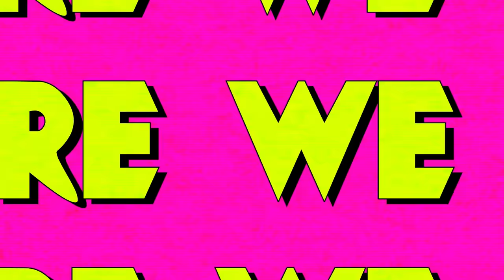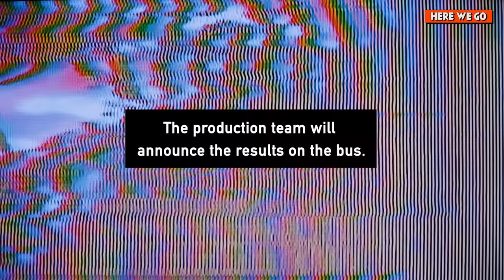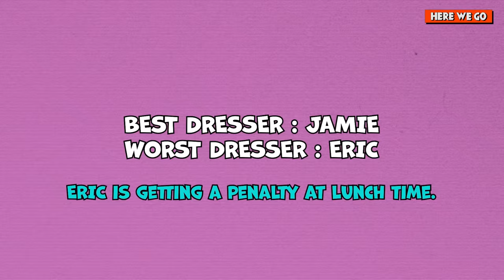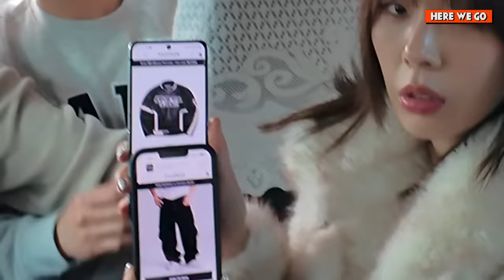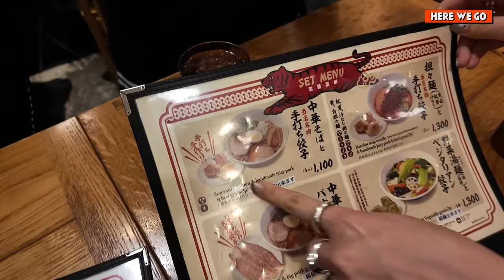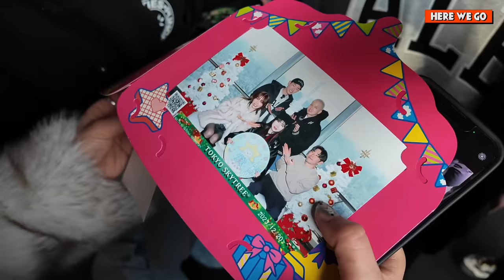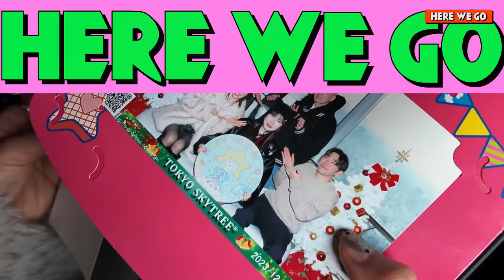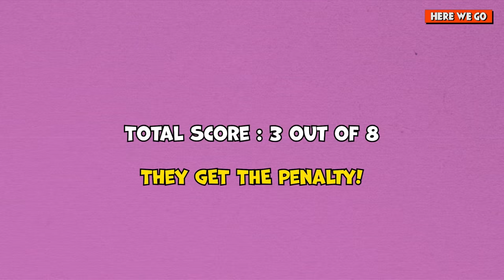DIVE Fam in Tokyo ✈️🗼 | HERE WE GO in Tokyo EP1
HERE WE GO, Tokyo! Join the chaos with the DIVE Family crew as they embark on thrilling adventures and play hilarious games! In this episode, Eric Nam, ASHLEY, PENIEL, and JAMIE arrive in Tokyo in GGU-AN-GGU style, explore the city’s must-visit places, and engage in unstoppable games with special guest, BRIAN.

00:00 Episode Review
00:40 Intro
01:44 Today’s Mission
02:50 JAMIE’s style
03:33 Eric Nam's style
04:00 PENIEL’s style
04:41 ASHLEY’s style
06:17 Who wore the most ‘MUSINSA’ items?
06:59 Today’s best and worst dresser
08:36 Shop for Brian
11:02 What if Brian do a Music Video?
12:35 Lunch Time
13:21 At the Tokyo Skytree
14:05 Game Time
20:41 The Penalty
21:58 Bonus Game
24:36 Closing
25:19 Next episode preview

New episodes of HERE WE GO every Tuesday at 5PM PT // Wednesday at 10AM KST !

About MUSINSA Global: The largest and most authentic online K-fashion platform with over 1,500 K-brands. Discover the latest trends curated by MUSINSA, ranging from contemporary and streetwear to casual, minimal, and high-end designer brands, offering high-quality clothing for every style.

Campaign Duration: 2024/01/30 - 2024/2/27 at 5PM PT // 2024/01/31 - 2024/2/28 at 10AM KST

💫 Participating Brands
Sinoon, Matin Kim, LaFudgestore, Gakkai Unions, Archive Bold, Avandress, Punch Drunk Parties, MUSINSA Standard, Thisisneverthat, Yale

Gear up for a k-fashion shopping spree with these exclusive discounts!